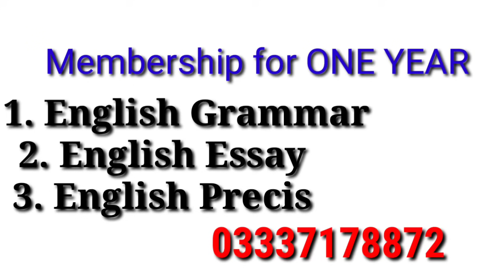PST JEST Candidates || A Big Demand || Key Correction || A Huge Protest at Sukkur IBA Main Gate